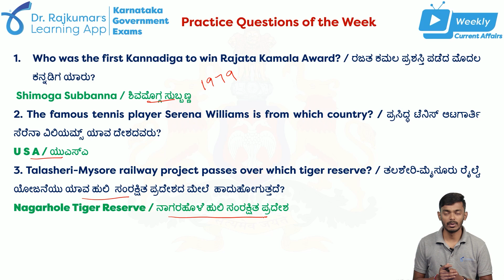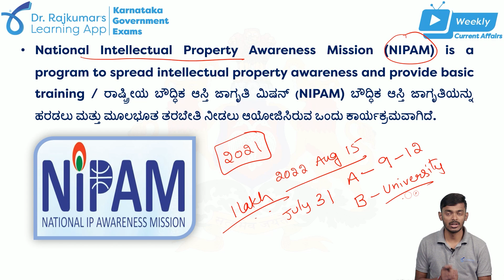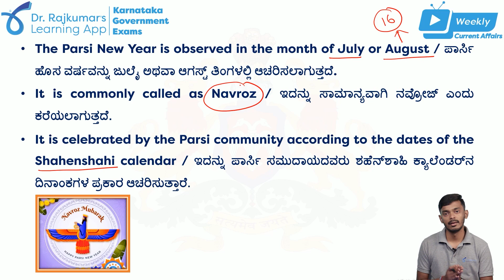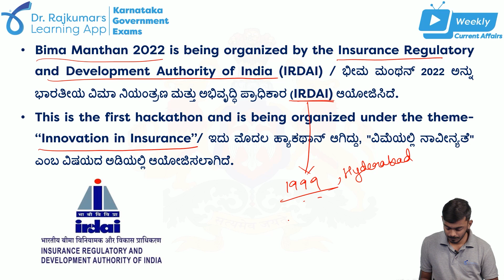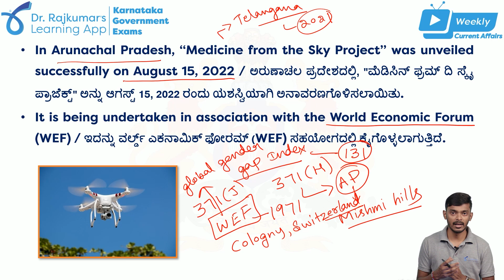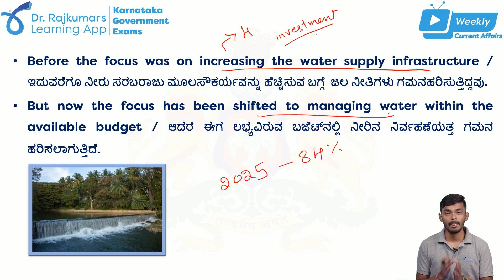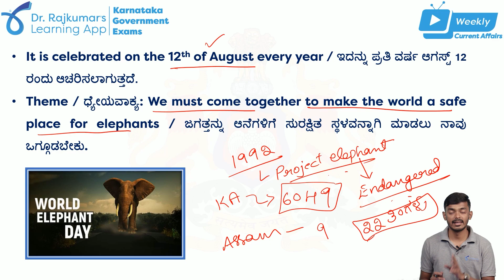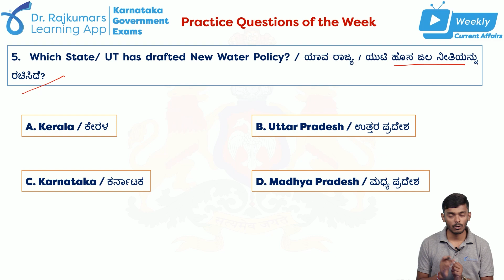Weekly Current Affairs: August 15th- 21st 2022| Dr.Rajkumar's Learning App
We believe in providing quality education to all and have the vision to provide accessible education to the world.
With this goal in mind, we have come up with the Current affairs module for Karnataka government exams in Kannada. We hope this initiative will be helpful to all the students studying for competitive examinations and help them address the gaps in their preparation.

This video is about Weekly Current Affairs from August 15th - 21st 2022.